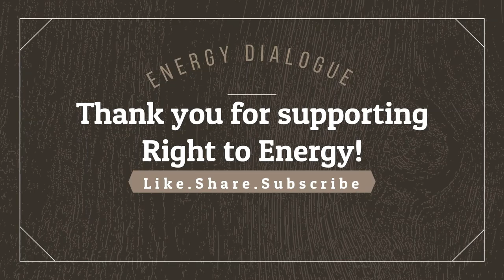Landmark Judgments on Energy Arbitration | Gujarat Urja Vikas Nigam Vs. Essar Power | Electricity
HAPPY LEARNING !!!

HAPPY READING📖!!!

HAPPY SHARING !!!

HAPPY NETWORKING !!!

HAPPY LEARNING !!!
DGEF Namaskar!

In this video Raj Singh Niranjan has discussed : Landmark Judgments on Energy Arbitration | Gujarat Urja Vikas Nigam Vs. Essar Power | Electricity